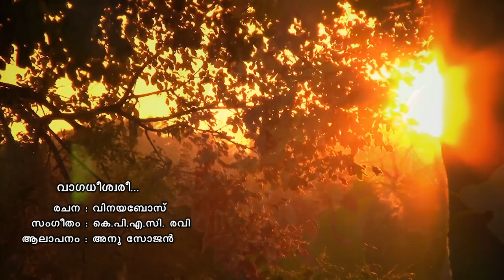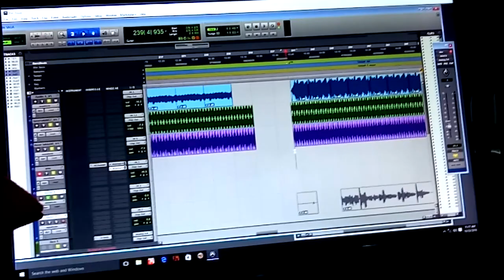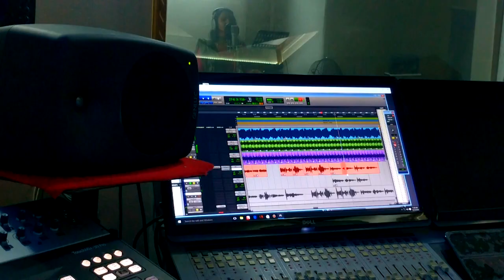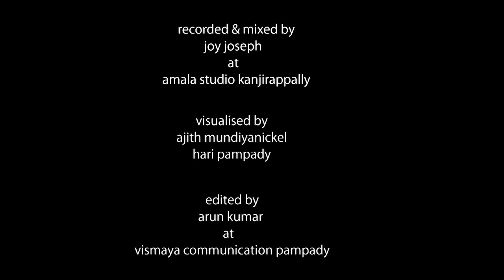Canary music by kpac Ravi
MALAYALAM DEVOTIONAL SONG BY
KPAC RAVI (2018)
Lyrics  : Vinayabose
Sung By : Anu Sojan